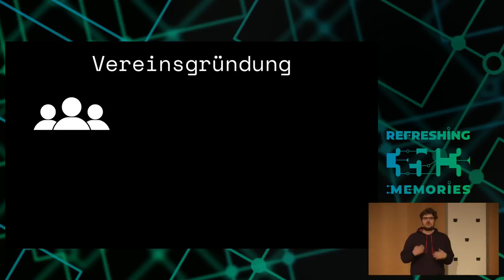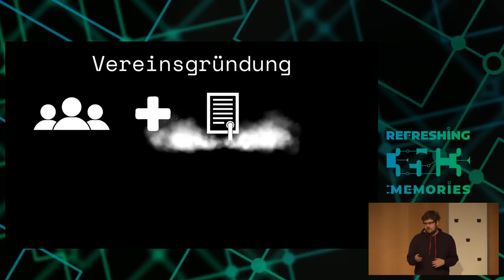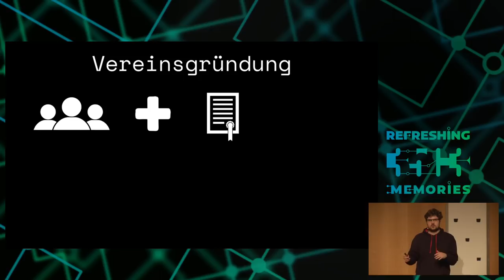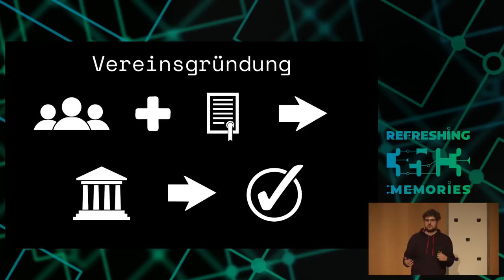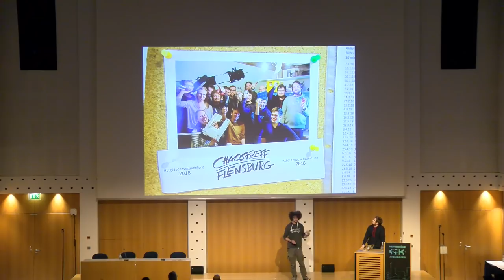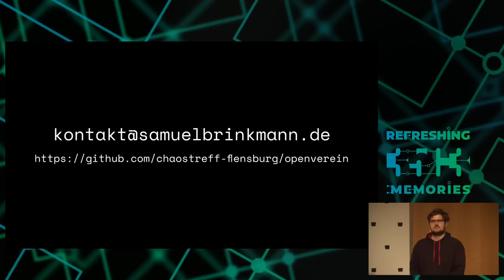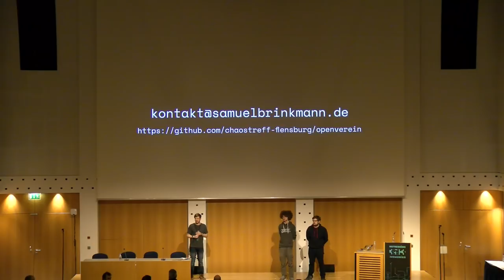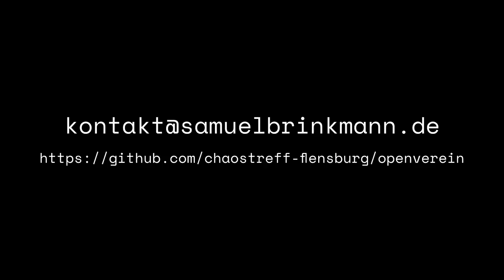35C3 - Kickstart the Chaos: Hackerspace gründen für Anfänger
Ein Erfahrungsbericht aus unbetreuter Vereinsmeierei

Laut Mythos wurde der CCC nur zu einem Verein, weil als einzige andere Rechtsform nur noch die kriminelle Vereinigung zur Alternative stand. Damit es bei euch nicht soweit kommt zeigen wir euch wie ihr bequem aus eurem Interessensverband, der Brettspielgruppe oder dem Nerdstammtisch einen guten deutschen e.V. macht. Alles mit einer Prise Humor aus unserem eigenen Versagen und einer Gemeinnützigkeit als Kirsche obendrauf.

Was macht eigentlich ein Vorstand? Ist Kassenwart sein nicht voll viel Papierkram? Wie mache ich jetzt richtige Beitrittserklärungen?
Alles Fragen die unser eins gerne davon abhalten einen richtigen Verein zu gründen. Wenn man sich aber kurz in das Abenteuer Vereinsrecht stürzt hat man am Ende ein klasse Tool in der Werkzeugkiste um noch fantastischer im Hackerspace zusammen an Projekten arbeiten zu können.
Wir sprechen dabei aus teilweise schmerzlicher, teilweise lustiger Erfahrung. Samuel und Thorben waren beteiligt an der Gründung und Entwicklung mehrerer Vereine. In den letzteren Versuchen dann auch mit mehr Erfolg. So existiert und floriert bis heute auch der Chaostreff Flensburg e. V., an dessen Geschichte wir euch zeigen wollen wie ihr einen Hackerspace oder ähnliches auf die Beine stellen könnt, wo ihr ihn beheimatet, wie ihr Mitglieder gewinnt, eine Community schafft und auch das nötige Kleingeld für eure Projekte zusammenkratzt. Was für Tools und Technik könnt ihr auf eure Probleme werfen und wo hilft der Gang zum befreundeten Steuerberater? Und wie kann man überhaupt ein Teil des großen Chaos werden, ohne überhaupt nur eine Seele dabei zu haben die weiß worum es geht? Und wie kann ich mein erstes kleines Event starten?
Den nötigen Papierkram für Gründung, Beitritte und Versammlungen bringen wir euch natürlich zum Kopieren und benutzen mit.
Freut euch auf eine humoristische Mischung aus gut gemeinter Inkompetenz und gemeinnützigen Papierschlachten. Danach wollt auch ihr Vereinsmeier werden.

Thorben Dittmar Samuel Brinkmann